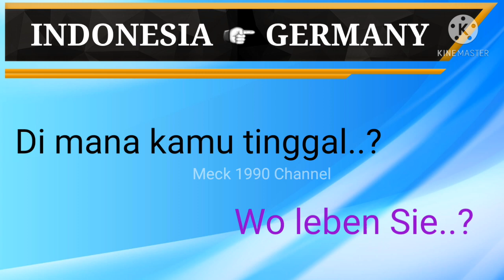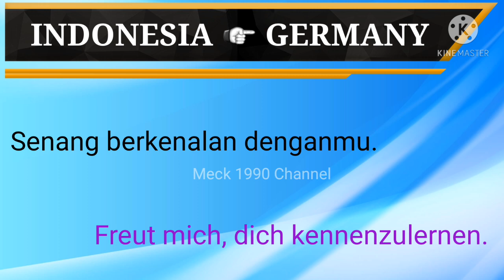Belajar bahasa Germany & cara pengucapannya..